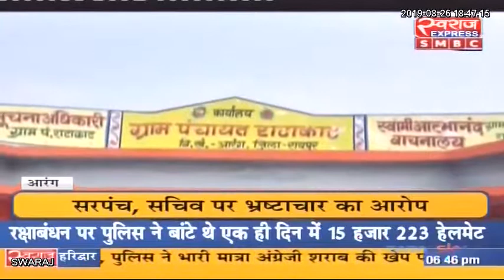ग्रामीणों ने सरपंच व पंचों पर लगाए अनियमितता का आरोप